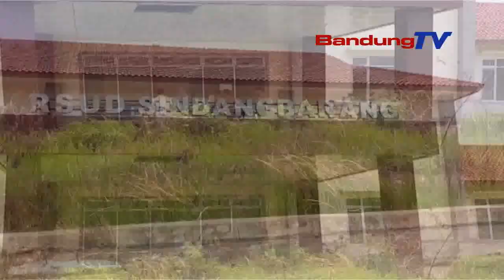BANGUNAN RSUD SINDANG BARANG BELASAN TAHUN TERBENGKALAI